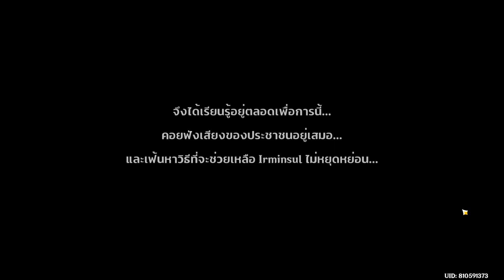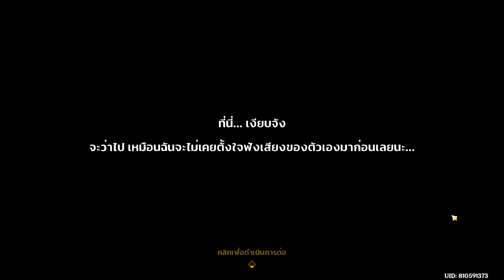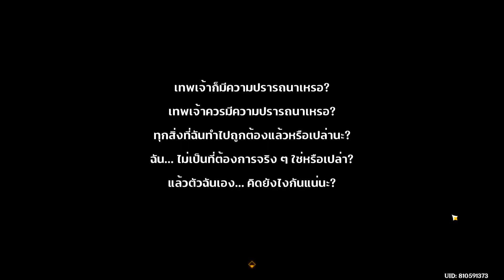Genshin Impact - Sumeru บันทึกความทรงจำ 04